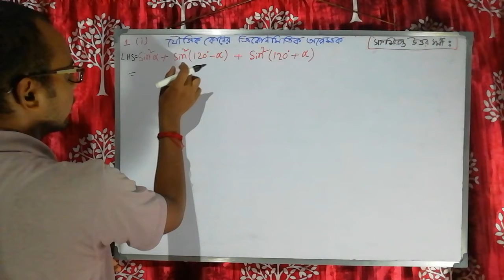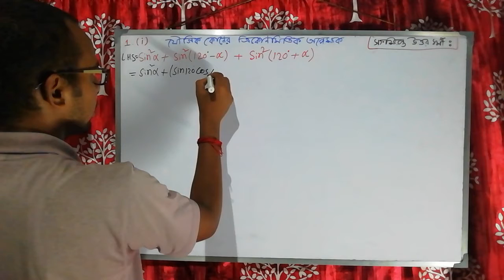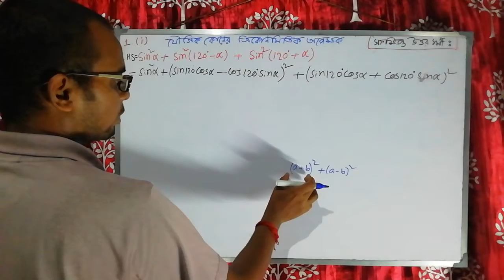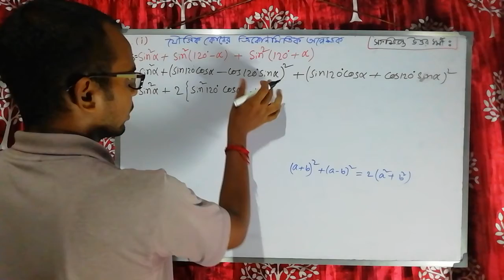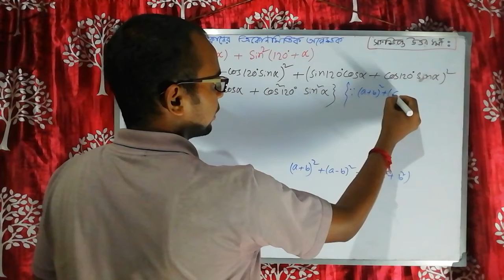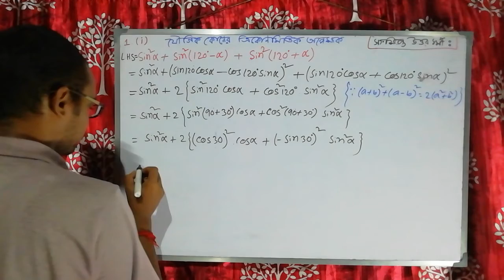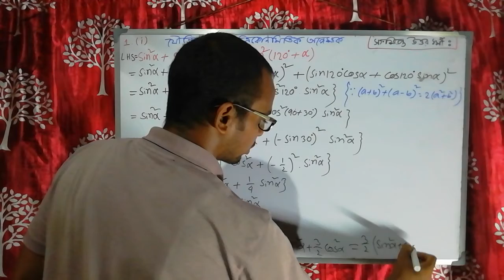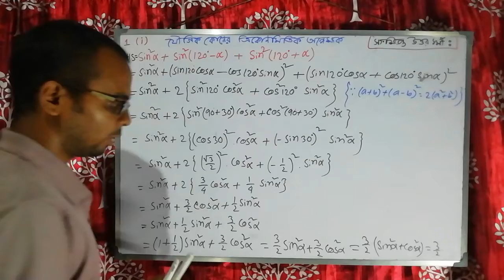Trigonometric Functions of Compound Angles CLASS 11 যৌগিক কোণ#সংক্ষিপ্ত উত্তর Question no 1.(i)